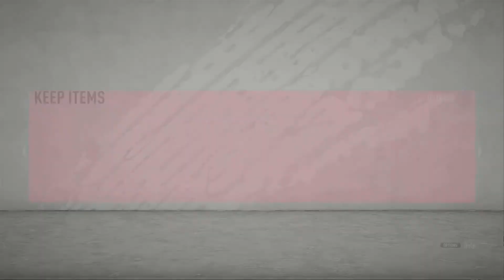WE ARE BACK AND WE BOUGHT CRISTIANO RONALDO!!!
In this video i explain what changes have happened to the team and also tell you guy the future the team going forward